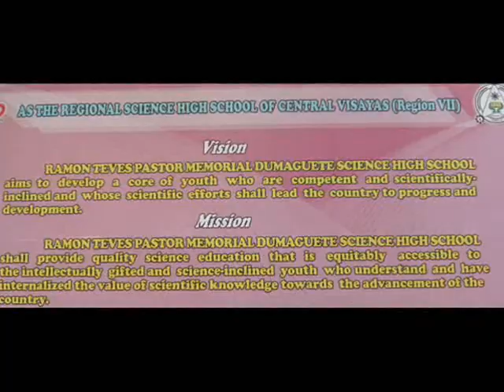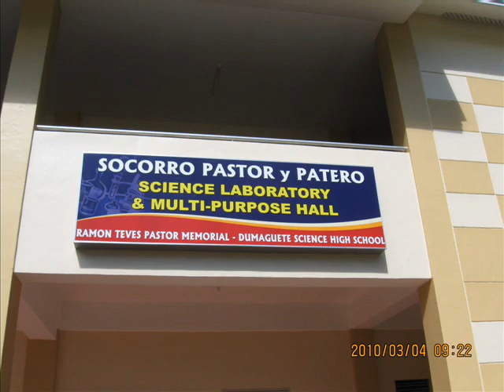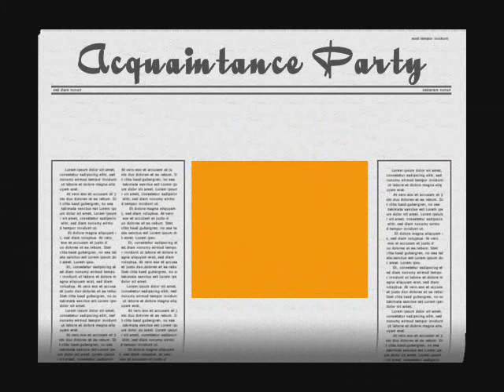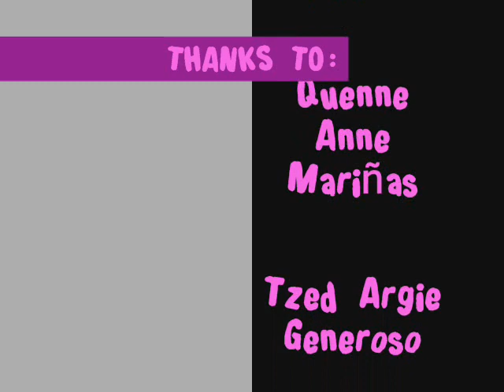RTPM DSHS Slide Show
A project in First Year, Computer Education class at the Ramon Teves Pastor Memorial - Dumaguete Science High School, Dumaguete City, Philippines.